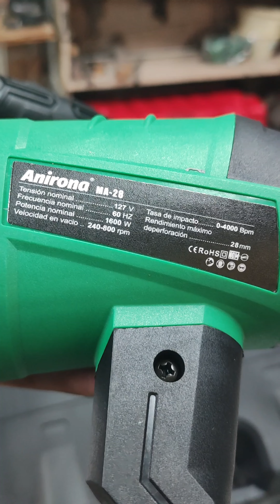CARACTERISTICAS SDS MA-28 ANIRONA 😎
AMIGOS LOS DEJO CON TODO LO QUE CONTIENE ESTE BONITO ROTOMARTILLO Y EN LA NOCHE PRUEBAS 😎😎😎